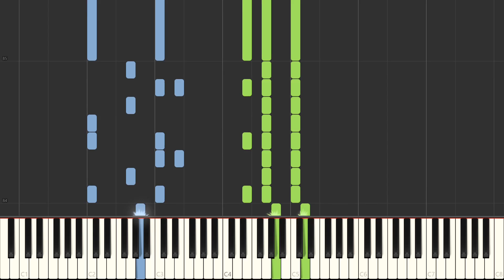LSD - Thunderclouds (Piano Cover) ft. Sia, Diplo, Labrinth Synthesia Tutorial by LittleTranscriber